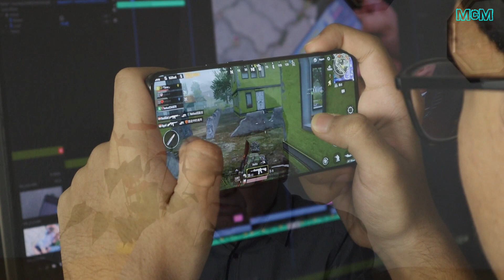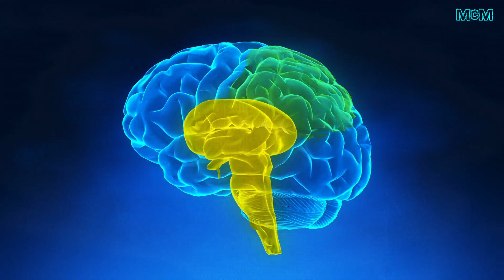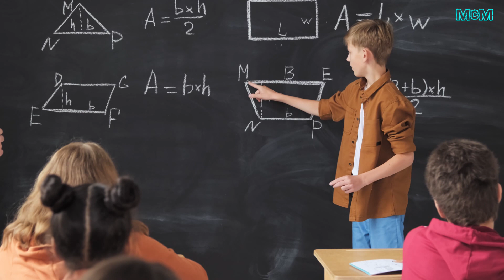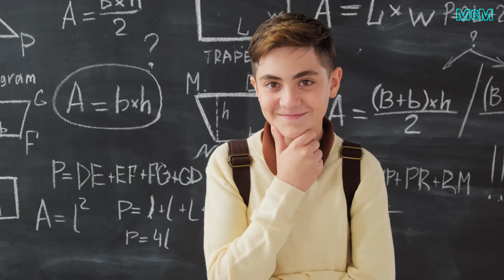Geht's noch?! ➤ Die verlorene Kindheit | Bruno Müller